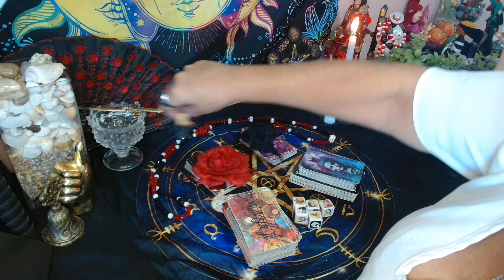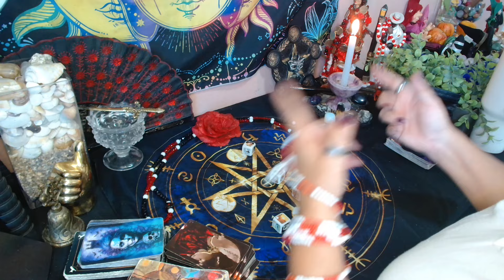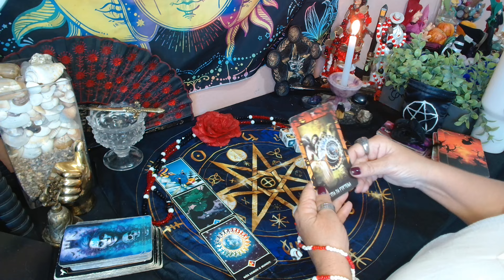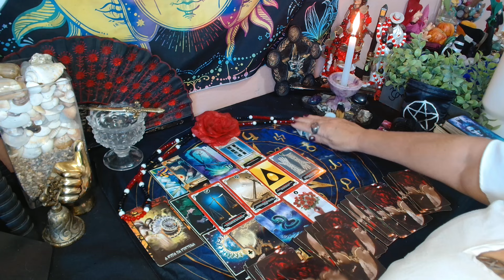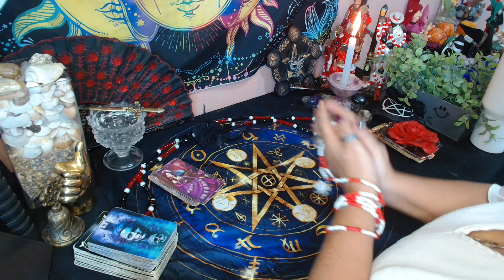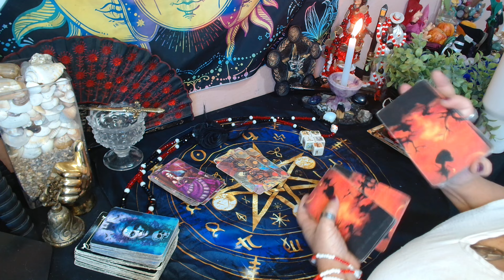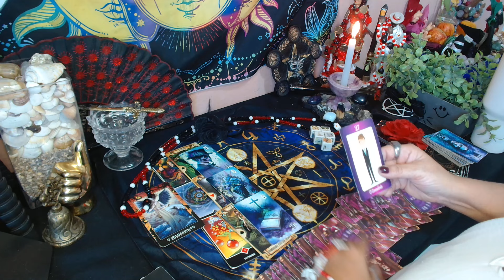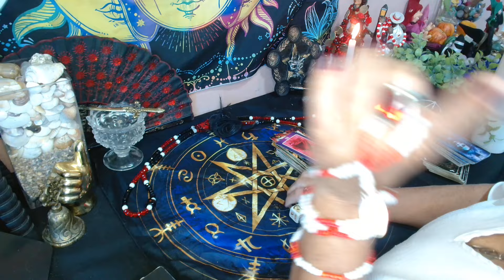SEXTA-FEIRA DO(A) SER DE CRUZ?SENTIMENTOS, PENSAMENTOS E ATITUDES?(11)989292508#leituraintuitiva 💃